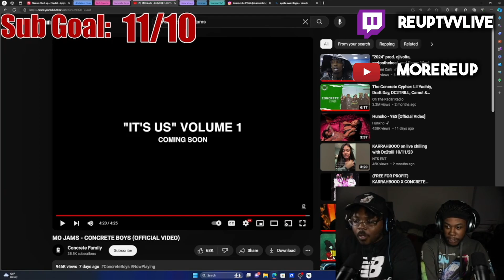CONCRETE BOYS- MO JAMS (REACTION)